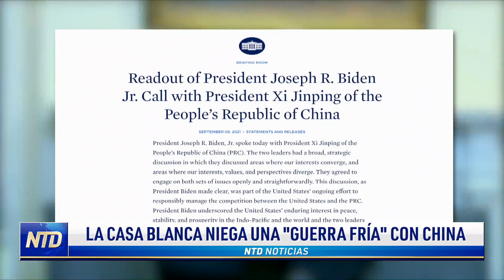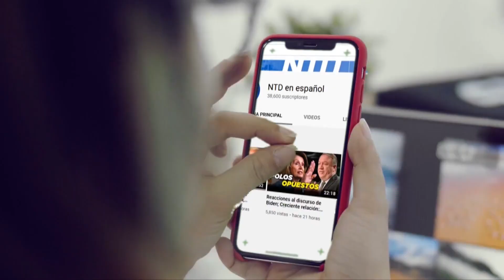La Casa Blanca niega una 'guerra fría' con China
Antes del discurso que Biden dio hoy en la Asamblea General de la ONU, la secretaria de prensa de la Casa Blanca, Jen Psaki, dijo que Estados Unidos no busca el conflicto con China. Eso después que el jefe de las Naciones Unidas planteara su preocupación por una posible guerra fría entre las dos grandes potencias.